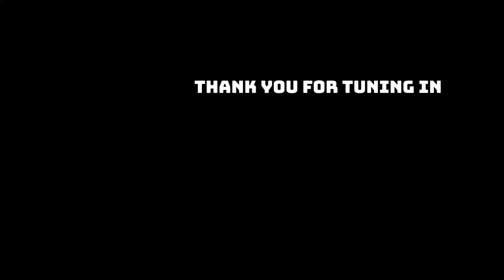Season 1 Intermission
"What is Art?" Season 1 will resume next week.

We have a lot more content on our channel.